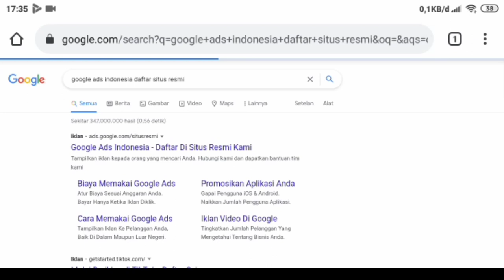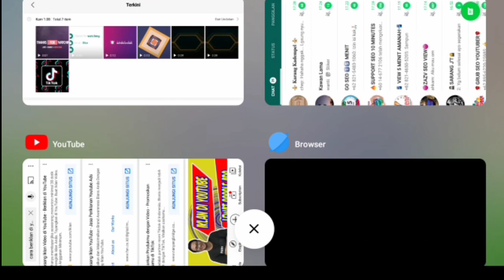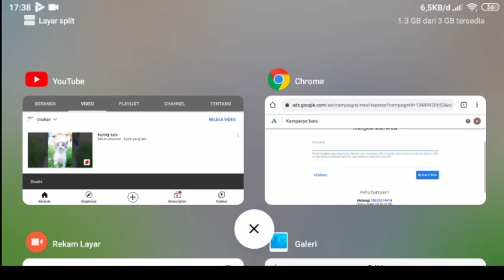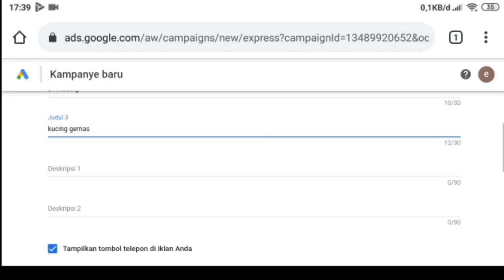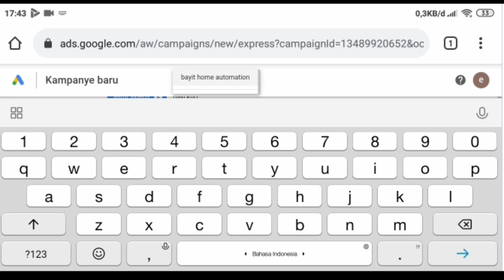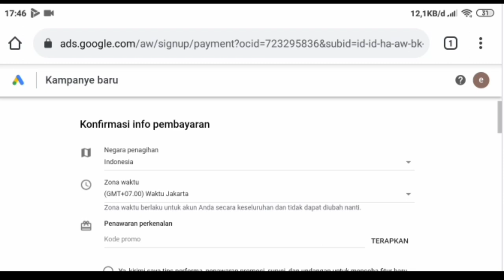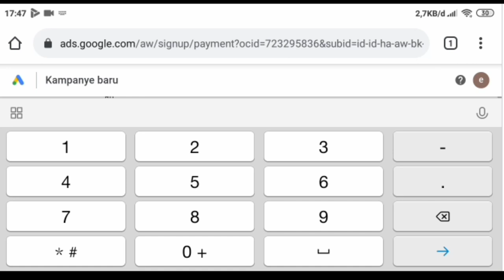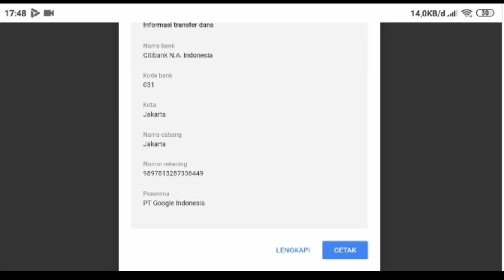CARA BERIKLAN DI GOOGLE ADS || CHANNEL YOUTUBE || CUMA RP 8 Ribu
Hallo temen temen semua di video kali ini aku akan Berbagi tips bagaimana cara beriklan di google ads cuma rp 8 rb saja /hari. Yuk simak caranya gimana.

Happy watching